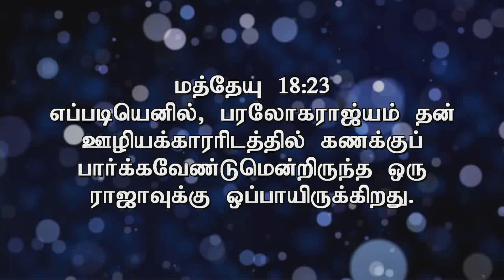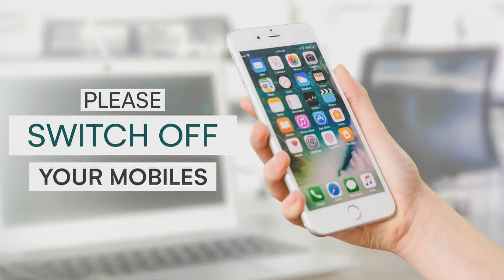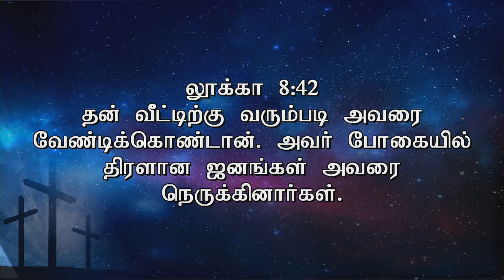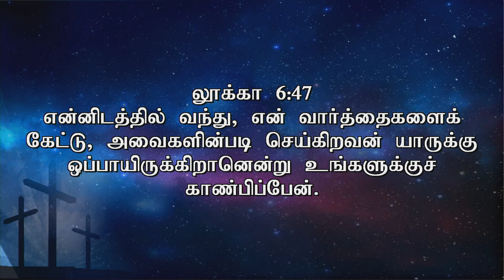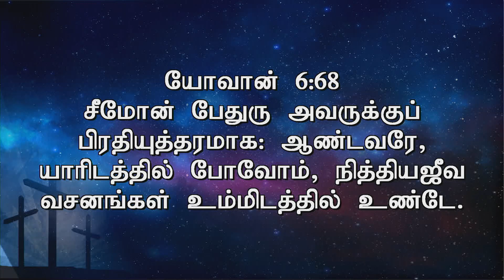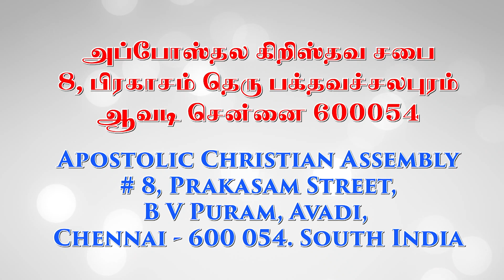Cross Meditation 2019 - Day 1 | THE FEET OF JESUS | 18 April | Pas. Gabriel Thomasraj